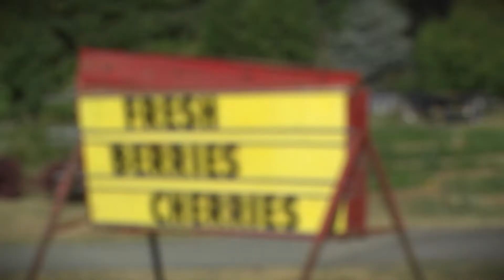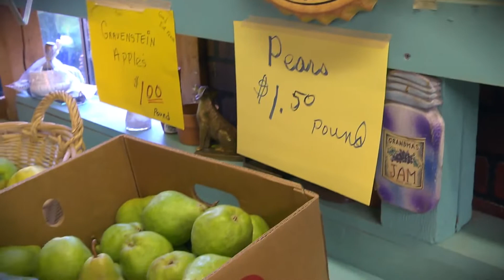About Tri-County Farms - Find Local Farms Near You in Portland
Promotional video showcasing the long history of the Tri County Farms organization in Oregon.